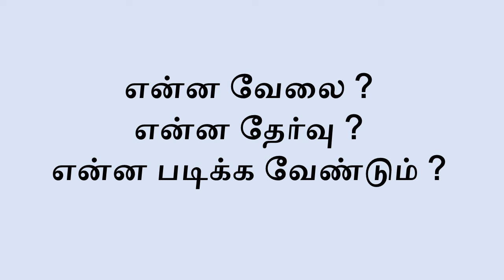அரசு வேலைகளை வெல்லத் திறன்களை வெளிப்படுத்துங்கள்."அரசு வேலைகளை வெல்லுங்கள்" 28 & 29.08.2024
அரசு வேலைகளை வெல்லத் திறன்களை வெளிப்படுத்துங்கள். ஆகஸ்ட் 28 மற்றும் 29, 2024-ல் நடக்கும் "அரசு வேலைகளை வெல்லுங்கள்" செமினாரில் கலந்து கொள்ளுங்கள். இவ்விவரங்களுக்கு 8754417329 அழைக்கவும்.